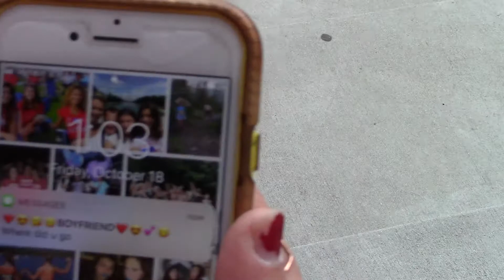Video created by Eloise White, Boise High School